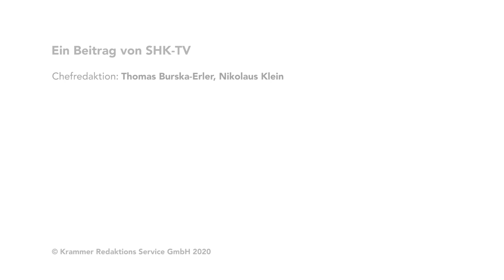Reparaturkupplung von Fränkische | SHK-TV Produkte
Wenn eine Rohrleitung undicht ist, ist schnelles Handeln gefragt, um Folgeschäden zu vermeiden. Eine einfache Lösung für Leckagen verspricht die Reparaturkupplung von Fränkische für die Installationssysteme alpex F50 PROFI und alpex L. Zusätzlich zu den bisherigen Größen 26, 32 und 40 mm ist sie nun auch in den kleineren Dimensionen 16 und 20 mm verfügbar.